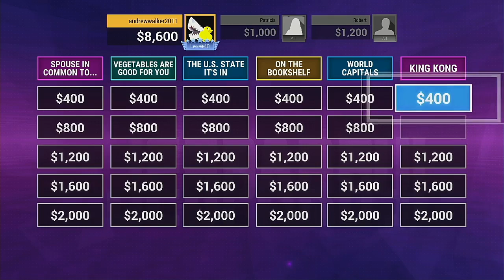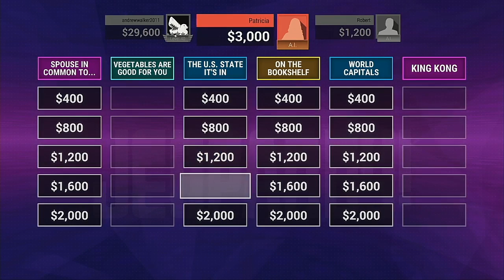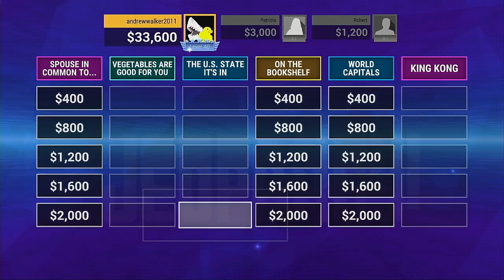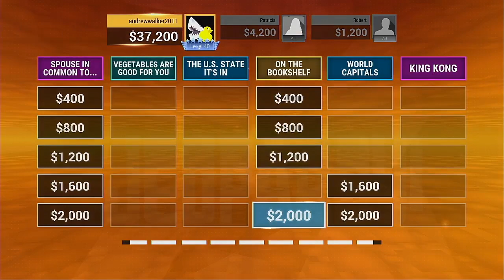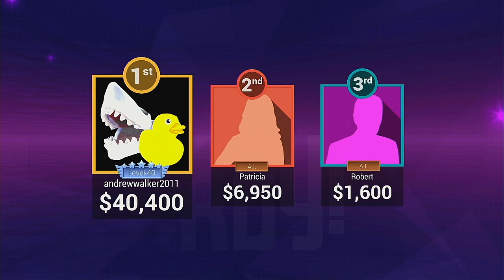JEOPARDY! PS4 Edition 11 25 2020